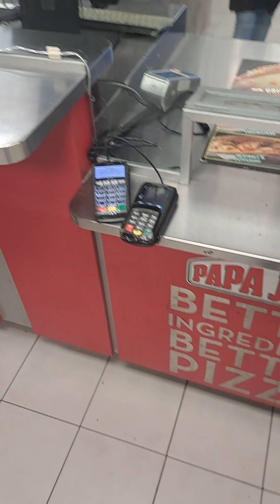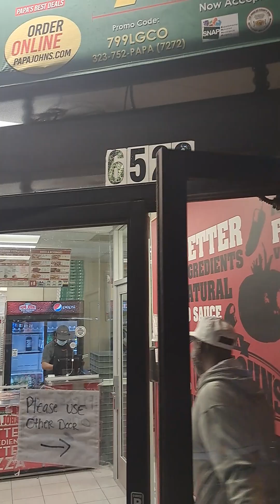Unsanitary Papa Johns Off Creanshaw/Hyde Park No Safety Guidelines/No Gloves/No Regulations Followed